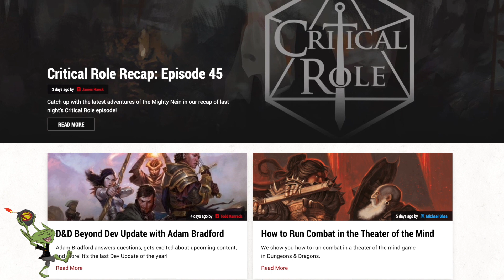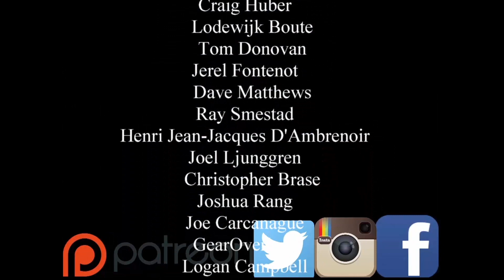D&D Barbarian 5e- Best Race in 5th Edition Dungeons and Dragons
We dissect all the races of 5th Edition Dungeons and Dragons from the Player's Handbook to Guildmaster's Guide Ravnica. We break it down by every D&D book that's come out with player character races in them for 5e D&D.

(FREE) Nerdarchy the Dice Calculator App Beta Test-

Company of the NAG Facebook Group-